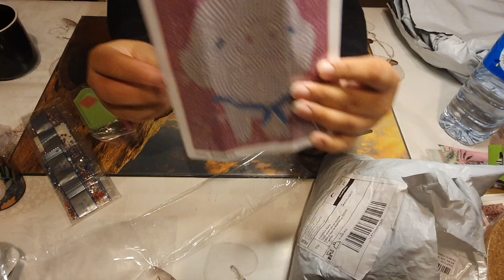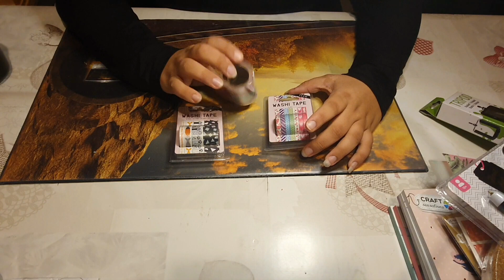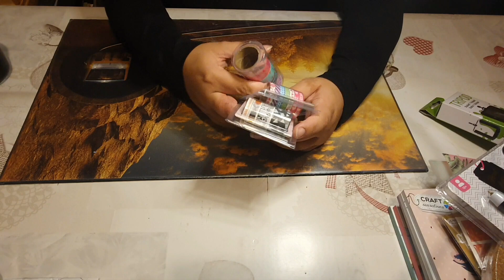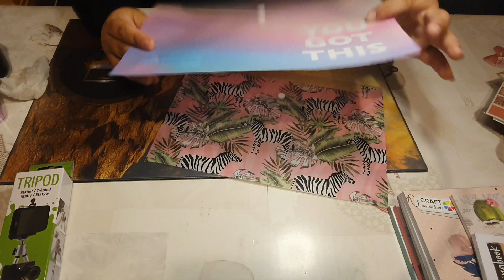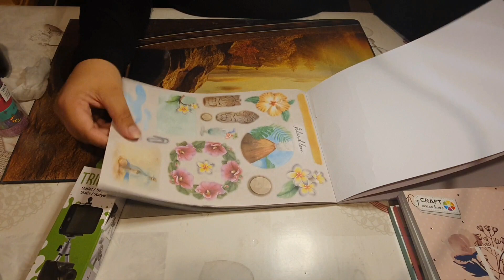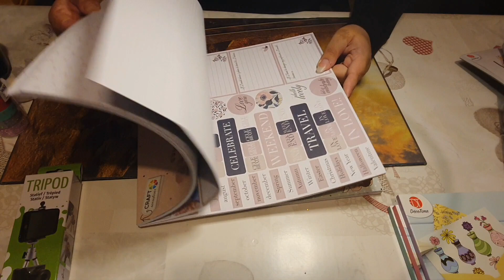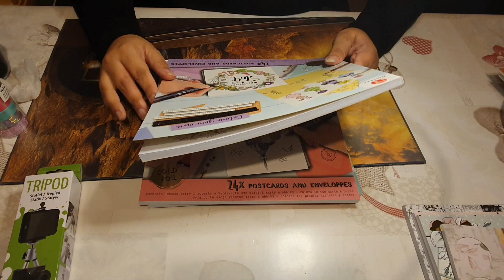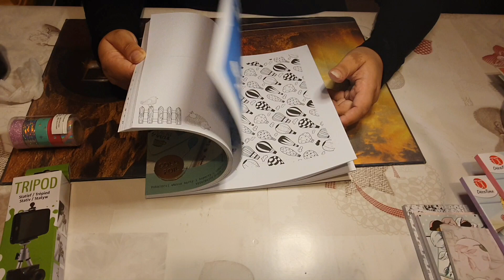ATTENTION LES OREILLES J'ÉTAIS EN FORME ! 🤣 BIG UNBOXING RÉSINE + HAUL ACTION 🥰